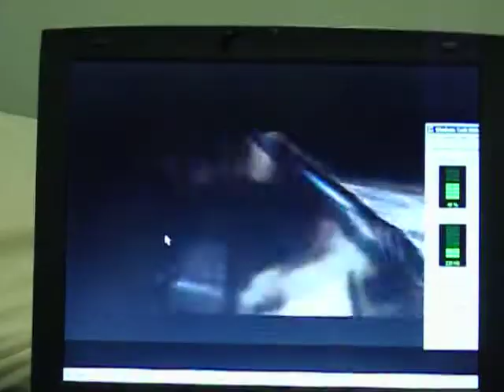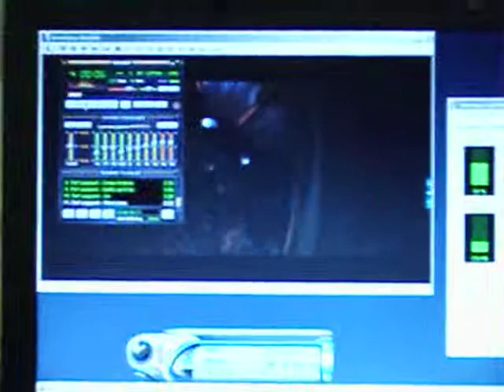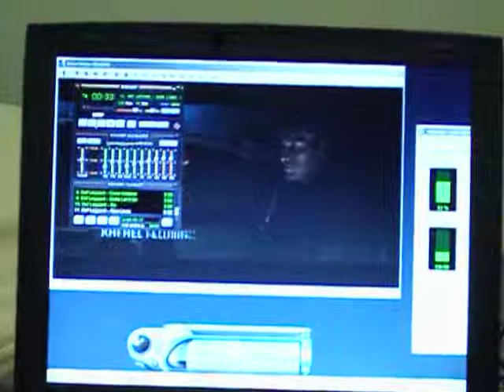Toshiba Satellite 1805-s204 DVD sample and Winamp